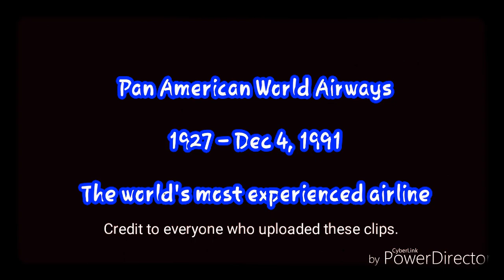A Tribute to Pan Am (1927-1991) | Polara YT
28 years ago today, Pan American World Airways ended all flight operations.